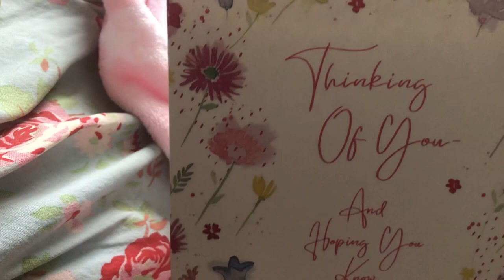MIA TWINNING WITH WREN IN A MOIMIN DRESS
Write to me at Jay dolls c/o
J Jelfs
Sandfield
Station road
Potterhanworth
Lincoln
Ln4 2dx